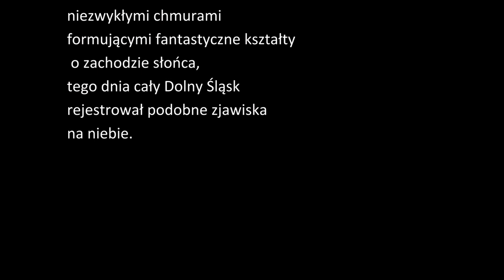Ślepowron- malarstwo impresjonistyczne.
"Ślepowron"- najnowsza moja praca wykonana tuszami kolorowymi ( piórka, pisaki). Karton o wymiarach 42x30 cm.Tytuł pracy wiąże się ze szczytem górskim (Góry Stołowe), krawędź gmin Polanica Zdrój, Szczytna ( potocznie też zwany Piekielną Górą). Szczyt usytuowany na północnej ścianie Piekielnej Doliny ( miejscu owianym dawnymi opowieściami i legendami). W lutym 2020 roku góra otoczona została niezwykłymi chmurami formującymi fantastyczne kształty o zachodzie słońca, tego dnia Cały Dolny Śląsk rejestrował podobne zjawiska na niebie.Dla mnie to stało się zaczynem do stworzenia tej pracy w konwencji pareidoli o nieco impresjonistycznej kresce i surrealistycznej wizji.